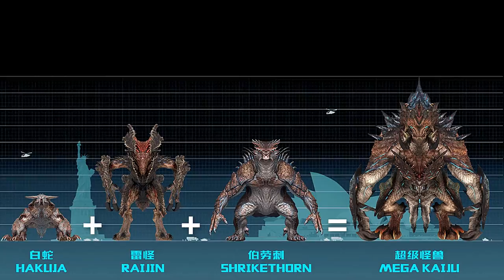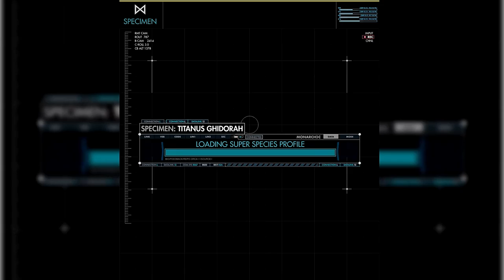Top 10 Largest Kaiju in Movies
"Kaiju" in the Japanese terminology simply means "strange creature," but the word has been adopted elsewhere to basically translate to "giant monster." Now the kaiju films have been a wildly successful in Eastern cinema since the 1950s, but for some reason, it has never been a consistent success to Western audiences.
The state of affairs however, has changed today which can be seen from the fact that the Pacific Rim and Monster Verse Franchises have established themselves in the world of Cinema.

Here are the top 10 Kaijus in movies:
10) Raijin – 358 feet
9) Godzilla (2019) – 393 feet
8) Methuselah – 400+ feet
7) Scunner – 441 feet
6) Mega Kaiju – 500 feet
5) King Ghidorah (2019) – 521 feet
4) Slattern – 596 feet
3) Godzilla Earth – 1,043.31 feet
2) Clover (Cloverfield Paradox) – 29,040 feet
1) Void Ghidorah – 65,616.8 feet